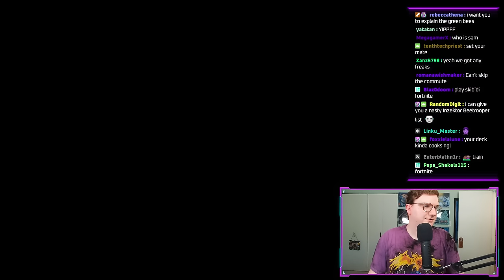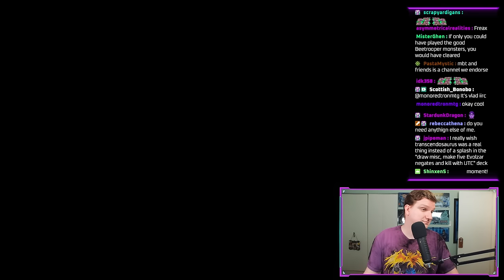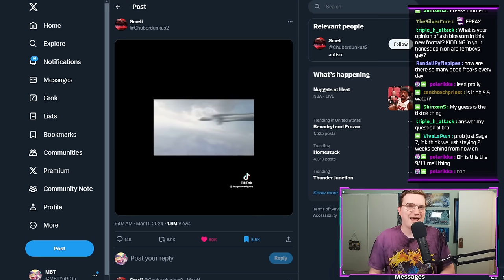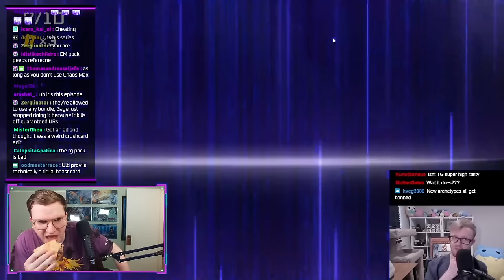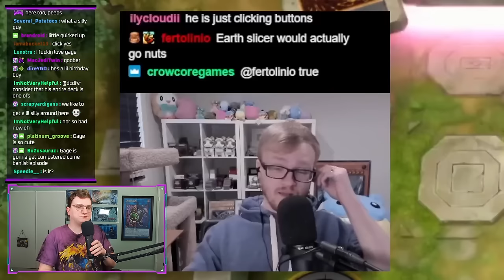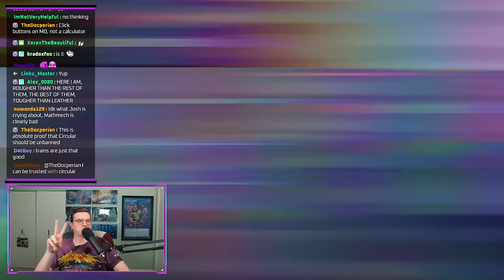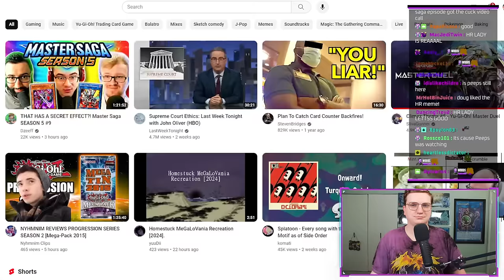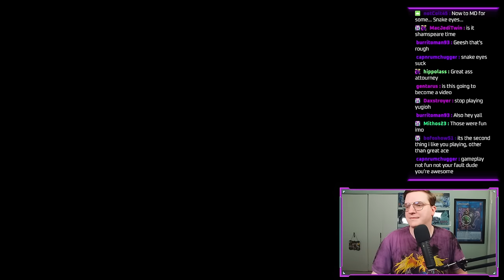I Played TCG...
3.13.24 VoD

0:00:00 intro
1:40:24 twitter time
1:51:15 saga react + memes
3:07:00 yugioh gaming